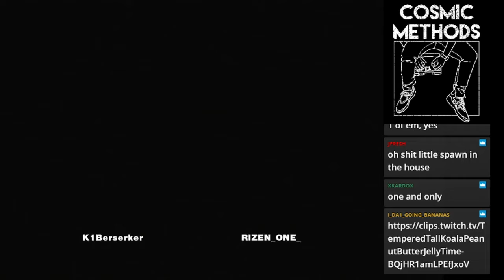MvC2 - Twitch Highlight Match - Khaos vs RizenOne 03/18/24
Sentinel is too good, I guess...

Shoot me a follow!